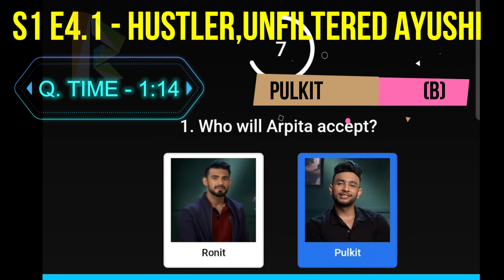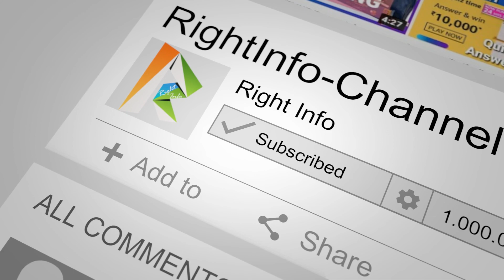Flipkart Dating Aajkal Quiz S1 E4.1 Answers 5 SEP| 100% Correct Answers Play & WIN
👉🏼 NOTE !

👉🏼 NOTE !